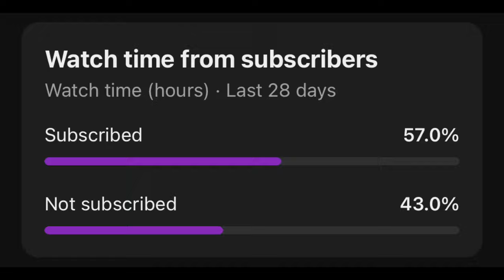Side Quest | Why Am I Always Naked? | Fallout 4